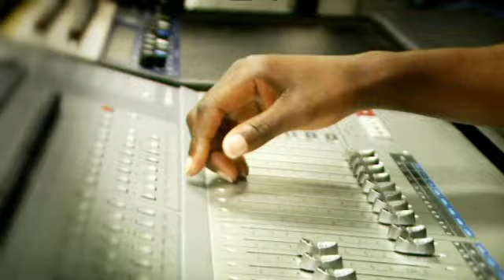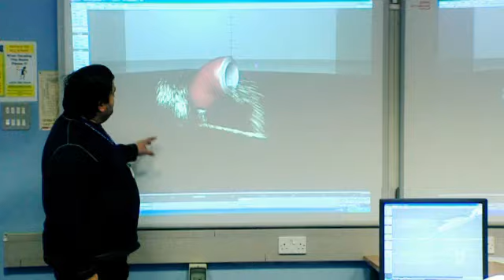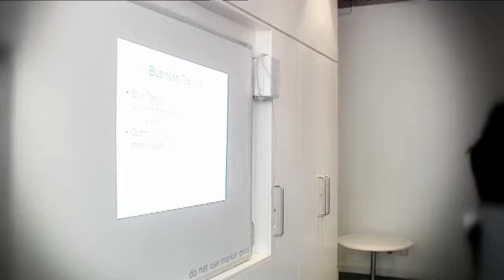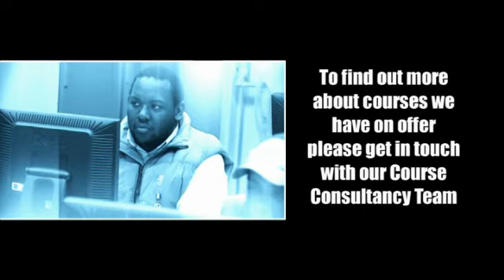Newham College London 2011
Find out more about Newham College